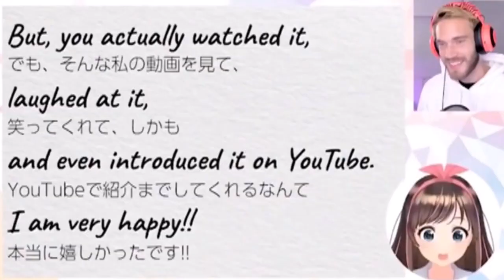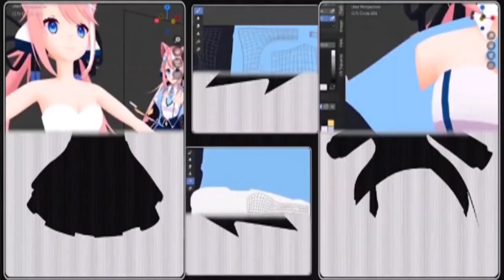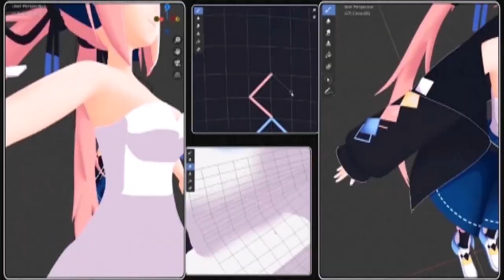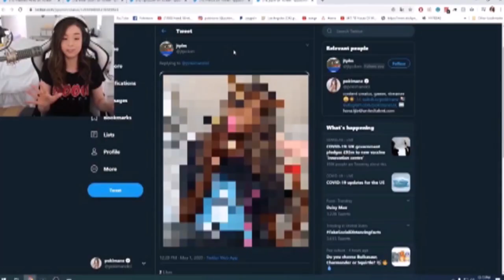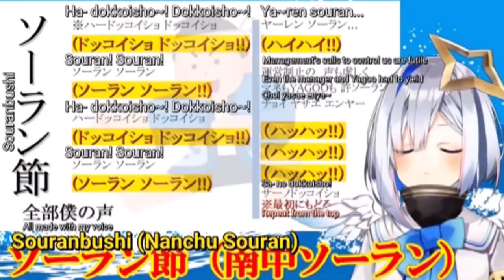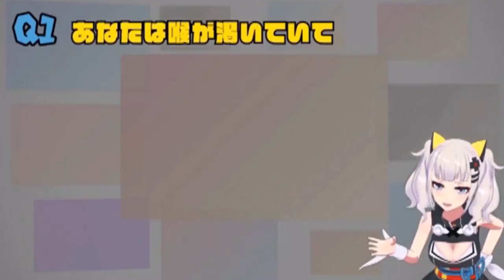VTubers Are Taking Over The World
The vtuber rabbit hole,  we're all guilty of simping for the hololive girls and we're not sorry for loving the hololive vtuber community or even the solo vtubers, found out why virtual YouTubers are the next best thing!

📢 VTubers Are Taking Over The World and It's Amazing

✅ This is it, everyone, we have achieved cute anime girls doing hololive things and virtual YouTubers are one of the best things the crumbling world has to offer so simp your precious hearts out to the hololive virtual YouTubers!

📢 Question of the day : What's your favorite OP, ED?❓ ❔ Also, Who's your favorite tsundere or anime yandere with the best anime thighs (if you're a true anime op, anime story or a new anime fan in the anitube community this is just for anime memes and is anime 101... So welcome to Broken Obsessed Anime?